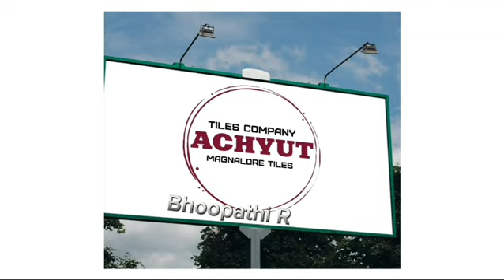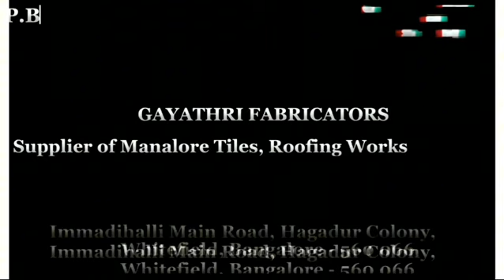Manglore And Kerala Clay Tiles Roofing Work.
Gayathri Fabricators
Bhoopathi Reddy. P
Achyuth Roofing Solutions